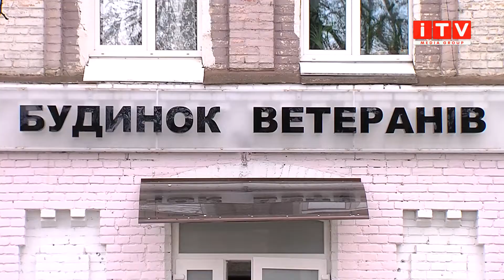Хто добудує садочок на Коновальця та стадіон Авангард?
Хто добудує садочок на Коновальця та стадіон Авангард? Чи стане будинок ветеранів комунальним закладом? Ці і не тільки питання вирішували сьогодні депутати під час засідання сесії Рівненської міської ради. Більше розкаже Наталія Веляник.